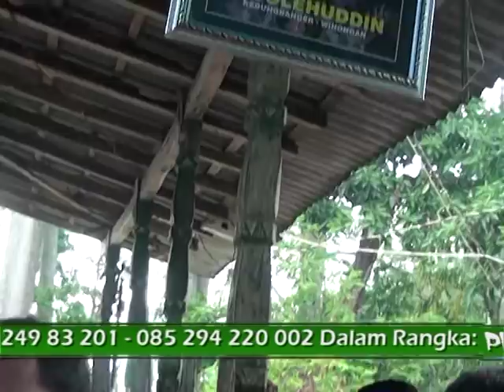NEW AMANDA MUSIC RESAREAN RONI WIJAYA Ft DIAH PERMATASARI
RA.PRODUCTION'S